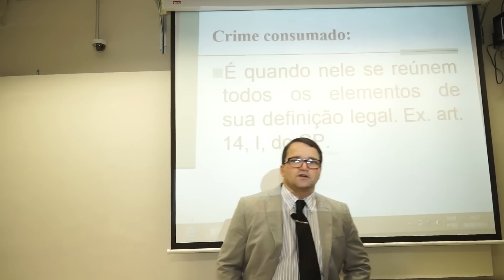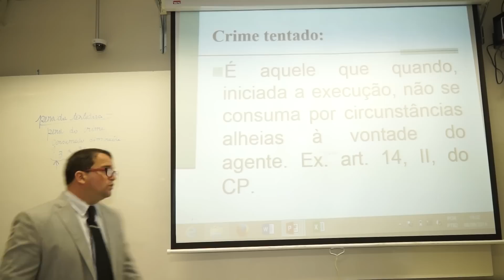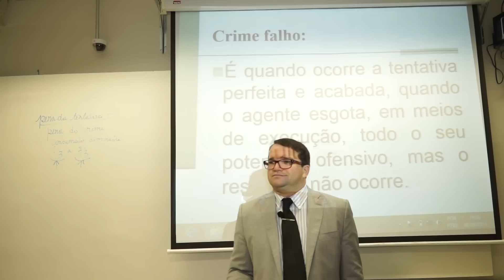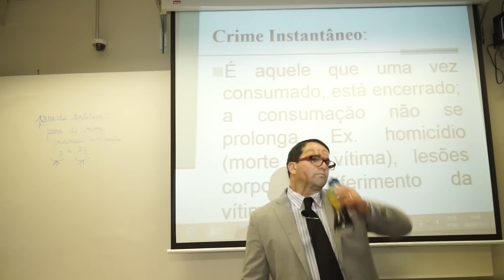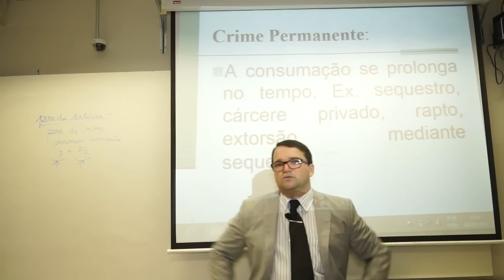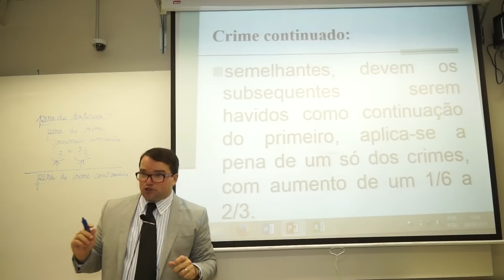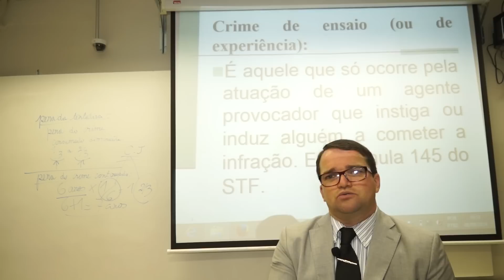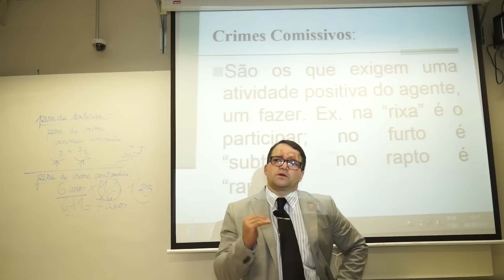05 Classificação doutrinária dos crimes 1 1